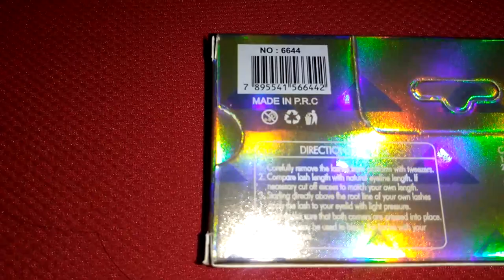Eyelash 100% Hand Made 1 Pair (6D-06) || by No Copyright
Hello friends,

No Copyright
No Strike